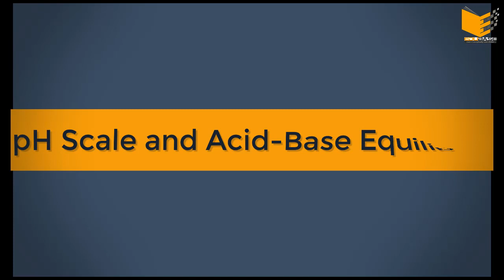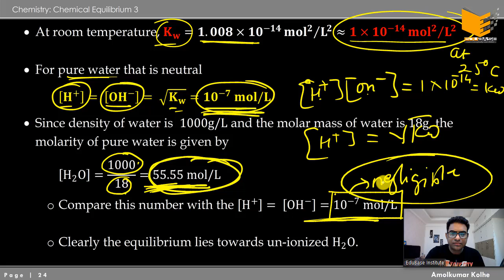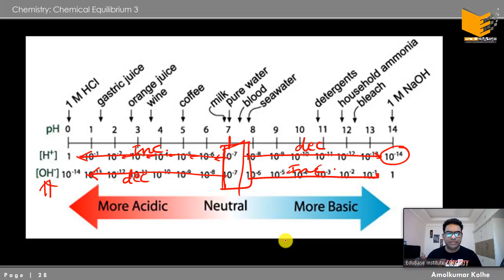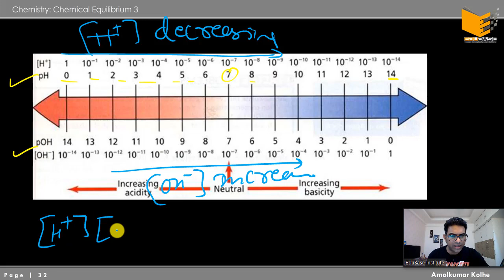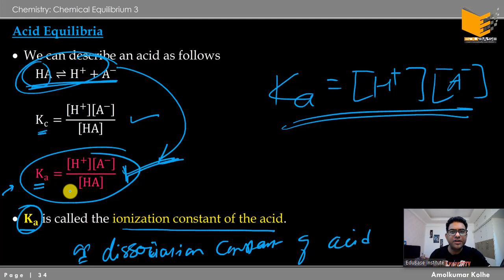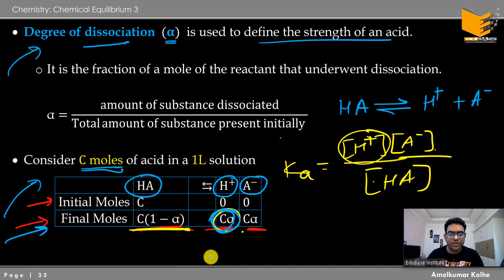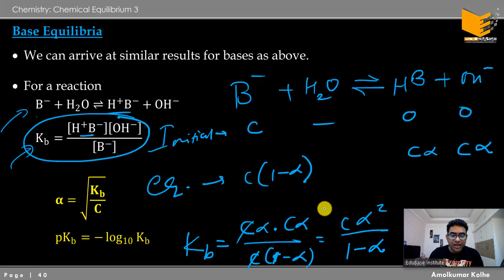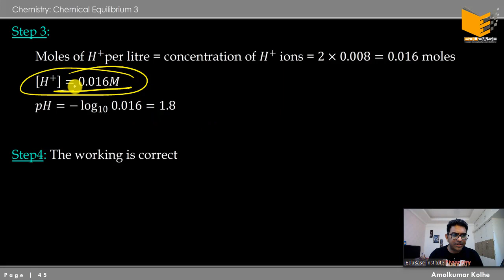02. Ionic Equilibrium: Ionization of water, pH Scale, Acid Base Equilibria